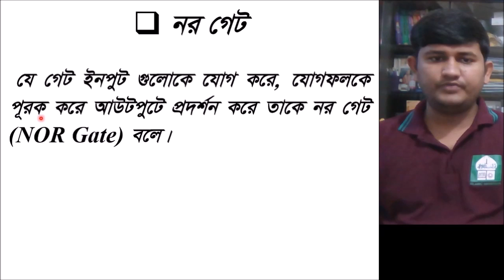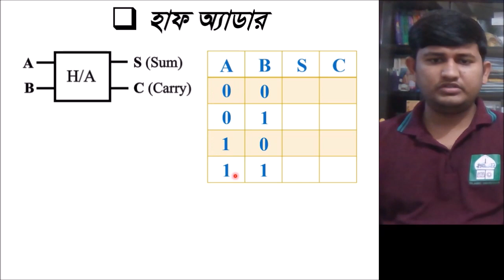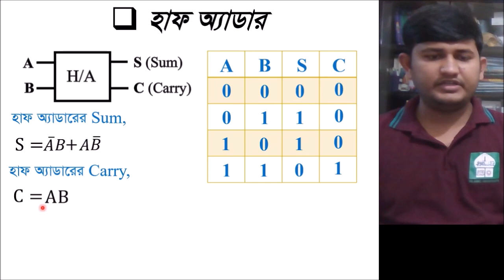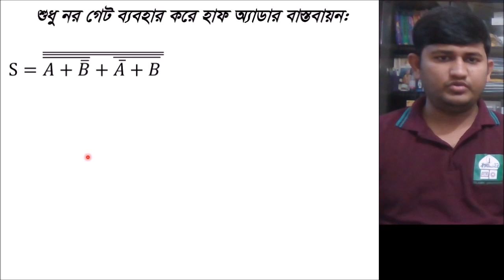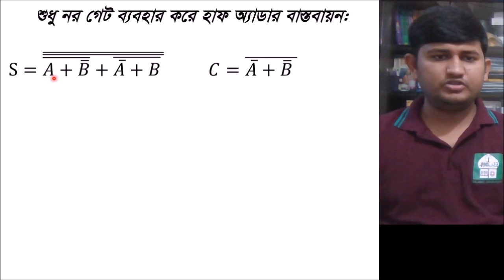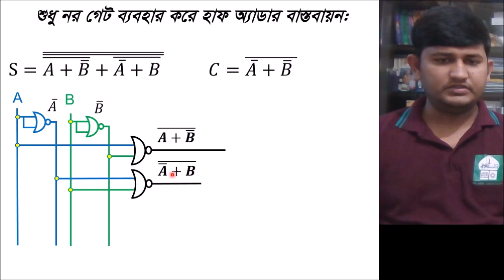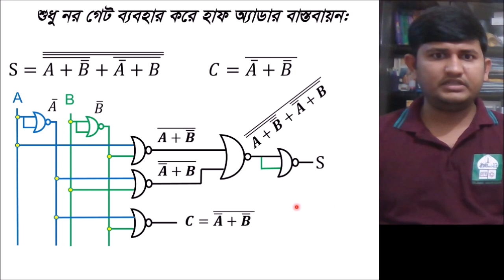Half Adder Using NOR Gate Only (Class-14.1)-By SKS Sir|শুধু নর গেট ব্যবহার করে হাফ অ্যাডার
বিষয়: তথ্য ও যোগাযোগ প্রযুক্তি
শ্রেণি: একাদশ ও দ্বাদশ
অধ্যায়: ০৩ (সংখ্যা পদ্ধতি ও ডিজিটাল ডিভাইস)
ক্লাশ নং-১৪.১
আলোচনার বিষয়: শুধু নর গেট ব্যবহার করে হাফ অ্যাডার বাস্তবায়ন
শিক্ষক: স্বর্ণজিৎ কুমার সাহা
             প্রভাষক-রাজেন্দ্রপুর ক্যান্টনমেন্ট পাবলিক স্কুল ও কলেজ।
             বি.এস.সি(অর্নাস) ইন কম্পিউটার সায়েন্স এন্ড ইন্জিনিয়ারিং
            এম.এস.সি. ইন কম্পিউটার সায়েন্স এন্ড ইন্জিনিয়ারিং
            ইসলামী বিশ্ববিদ্যালয়,কুষ্টিয়া।

একাদশ ও দ্বাদশ শ্রেণির আই.সি.টি.  বিষয়কে সকল স্তরের শিক্ষার্থীদের সহজে বোধগম্য ভাবে উপস্থাপনের এক ক্ষুদ্র প্রয়াস মাত্র।
ক্লাশ নং-১৪.১ এর সমাধান(নিজে কর) ক্লাশ নং-১৪.২ এ আলোচনা করা হয়েছে।

Half Adder Using NOR Gate, Realizing Half Adder using Nor Gate Only,Half Adder using Nor Gate Only, Half Adder by Nor Gate Only,Half Adder using Universal Gates Only, Implemanting Half Adder By NOR Gate,  SKS Sir, RCPSC, ICT Education for all, HSC Program, 3rd Chapter, Bangla Tutorial, নর গেট দিয়ে হাফ অ্যাডার, শুধু নর গেট দিয়ে হাফ অ্যাডার বাস্তবায়ন,শুধু নর গেট ব্যবহার করে হাফ অ্যাডার বাস্তবায়ন, সার্বজনীন গেট ব্যবহার করে হাফ অ্যাডার বাস্তবায়ন, সার্বজনীন গেট দিয়ে হাফ অ্যাডার, স্বর্ণজিৎ, স্বর্ণজিৎ কুমার সাহা,